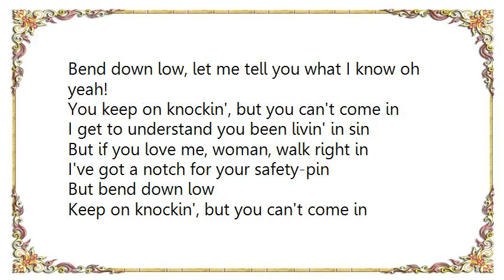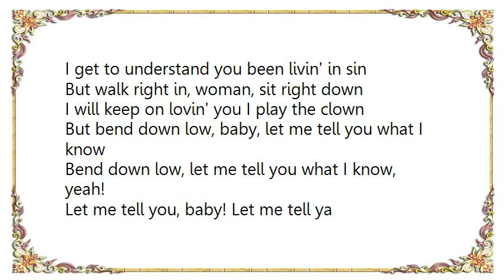Bob Marley - Bend Down Low Alternate Take Lyrics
[Lyrics Bob Marley - Bend Down Low Alternate Take]
Bend down low, let me tell you what I know now
Bend down low, let me tell you what I know
Oh! Fisherman row to reap what you sow now
Oh, tell you all I know (Oo-oh!)
You've got to let me go now (Oo-oh!)
And all you've got to do
(Bend down low) Oh yeah! Let me tell you what I know
Bend down low, let me tell you what I know oh yeah!

You keep on knockin', but you can't come in
I get to understand you been livin' in sin
But if you love me, woman, walk right in
I've got a notch for your safety-pin
But bend down low

Keep on knockin', but you can't come in
But walk right in, woman, sit right down
I will keep on lovin' you I play the clown
But bend down low, baby, let me tell you what I know
Bend down low, let me tell you what I know, yeah!
Let me tell you, baby! Let me tell ya
Knock on, babe! Just won't let ya in!
You been livin' in sin, knock on!